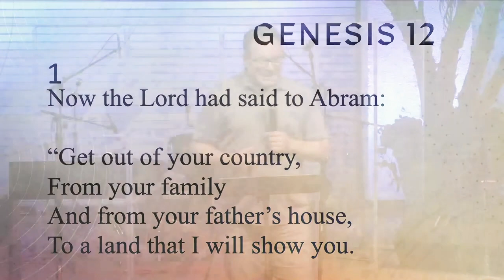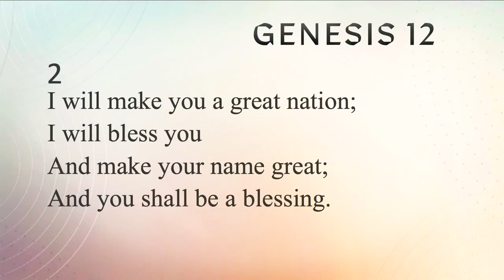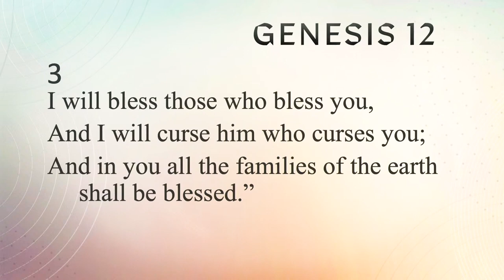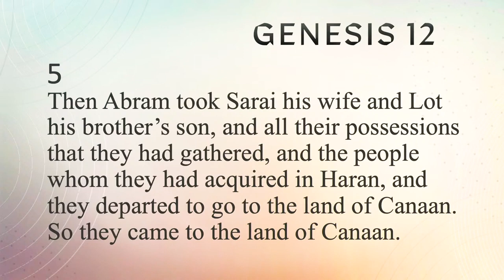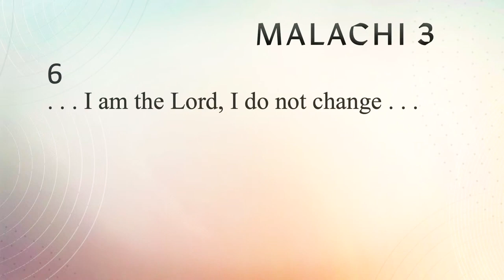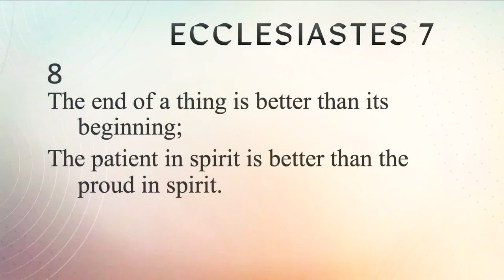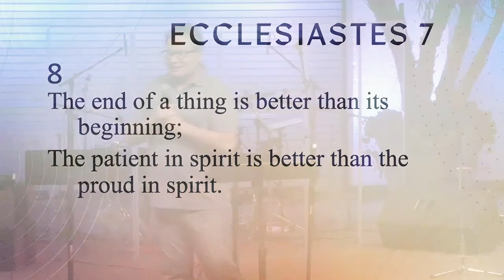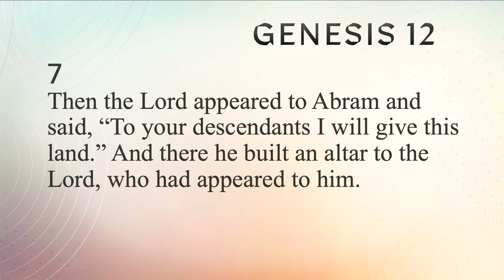Guest Speaker: Pete Nelson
Guest Speaker: Pastor Pete Nelson
Genesis 12:1-9 | A Fact of Living by Faith

Packinghouse’s Wednesday night worship service from April 3, 2024.